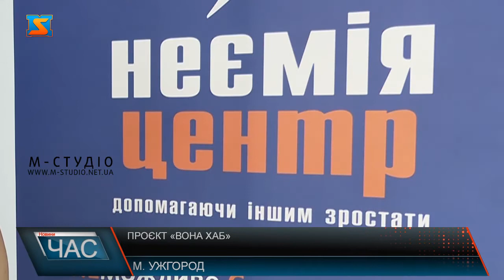Проєкт «ВОНА хаб»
Новий кар’єрний проєкт для жінок презентували в Ужгороді. Назва символічна - ВОНАхаб - складається з перших літер 4 слів – вільна, окрилена, незалежна, амбітна. Тут безкоштовно  консультують кар’єрні  радниці та допомогають на всіх етапах пошуку роботи або започаткування власного бізнесу. Також пропонують психологічну підтримку та навчання. Проєкт реалізується Фондом ООН у галузі народонаселення в Україні.  Пані Галина – одна з перших відвідувачок ВОНА хабу. Каже, як дізналася – одразу вирішила скористатися можливістю побудувати омріяну кар’єру флориста.  Кар’єрні радниці хабу безкоштовно консультують та допомагають на всіх етапах пошуку роботи або започаткування власної справи, починаючи з написання резюме. Проєкт з символічною назвою ВОНА хаб – це власне про здійснення кар’єних мрій! Тут також надають психологічну підтримку, адже  проєкт спрямовано на розвиток професійного потенціалу та фінансової спроможності жінок, які постраждали від насильства або знаходяться у групі ризику. Проєкт реалізується Фондом ООН у галузі народонаселення в Україні у співпраці з ГО «Неємія». Львів, Дніпро,  а зараз і Ужгород – вже у трьох містах України працюють локальні хаби. Незабаром відкриття у Киві.  Проєкт в обласному центрі презентували урочисто 15 липня.